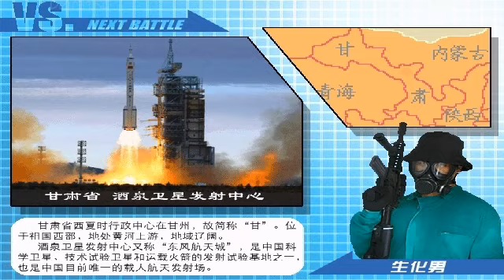DONG DONG NEVER DIES - "Da Lan" [NO CONTINUES]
This is my thrid time picking him, and I was testing some combos in this video, because I am not very used to this character. But he looks powerful against all enemies...